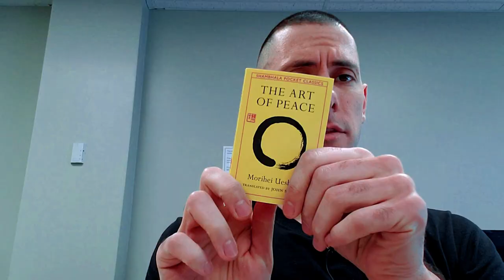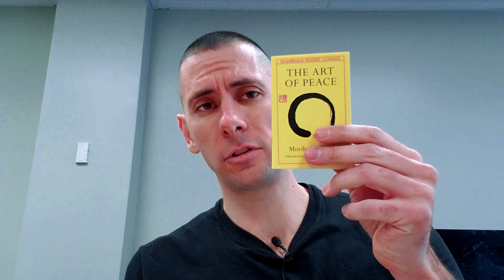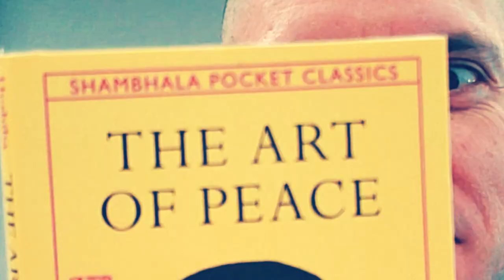Art of Peace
I initially learned about this piece of Philosophy by watching The Walking Dead. The character Morgan appeared to own the book and quote from it.
After reading it I believe this might be inferred or it could have been another book entirely.  Either way, it's a good bit of Philosophy. I don't agree with everything in it, but I found a few useful gems.

Per the author of this writing, The Art of Peace is meant to be a substitute or equivalent to Sun Tzu's The Art of War.  Whether or not he lives up to the claim I'll let you decide as the reader.

If you want any pieces of Philosophy such as this that don't fit into the standard Western canon, then please let me know in the comments section or by email at .

Thanks to the people who watch this channel regularly, and enjoy your day!

To learn more about the name and purpose of the channel please watch the video in our library called "Library of Dyslexia: What's in the name?" which you can watch by using this link below,

COPPA jargon- No videos on this channel are intended for children.  Children go away.  Come back on an adult account under adult supervision if you love philosophy.  FTC please do not sue me.  Thank you.